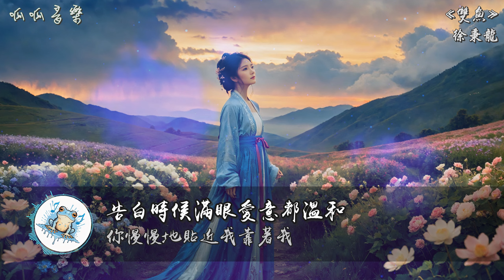《雙魚》 - 徐秉龍 [動態歌詞mv]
《雙魚》
演唱: 徐秉龍

0:21 抱著花擠進了
0:26 雲層上的星河
0:30 九千公裡突然也不算顛簸
0:40 讀的信聽的歌
0:45 懷抱中不斷混合
0:49 熱氣暈暈一瞬間我們相擁
0:58 你慢慢地貼近我靠著我
1:03 嘗試地吻了我
1:07 小心翼翼告訴我
1:10 你是雙魚座
1:16 問我是否擔心過害怕過
1:21 星座的假說
1:25 我卻寵溺地笑著摸你頭
1:30 可那一刻
1:33 好多話在我心中
2:16 大的雨晚的霞
2:20 開的車兜的風
2:24 尋常間我攥著你去周遊列國
2:34 讀的信聽的歌
2:39 纏抱間慢慢吻合
2:43 告白時候滿眼愛意都溫和
2:51 你慢慢地貼近我靠著我
2:57 嘗試地吻了我
3:00 小心翼翼告訴我
3:03 你是雙魚座
3:09 問我是否擔心過害怕過
3:14 星座的假說
3:18 我卻寵溺地笑著摸你頭
3:23 可那一刻
3:26 好多話在我心中

✦ 歌曲版權為歌手本人及音樂公司所有
-作詞 : 徐秉龍
-作曲 : 徐秉龍
-編曲 : 羅恩妮
-製作人 : 徐秉龍
-鋼琴 : 羅恩妮
-弦樂 : 羅恩妮
-和聲 : 徐秉龍
-錄音師 : 阿福
-混音 : 張碩
-母帶 : 張碩